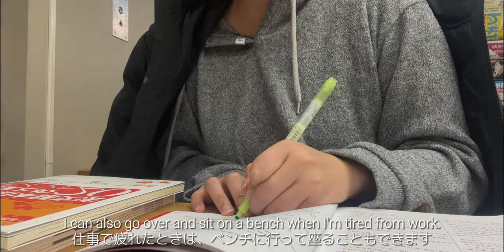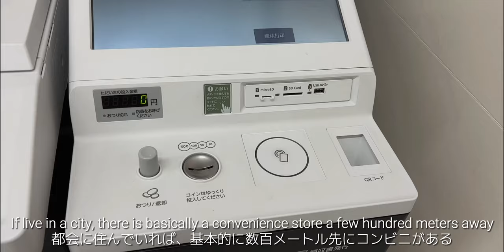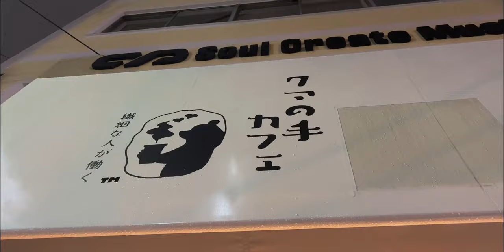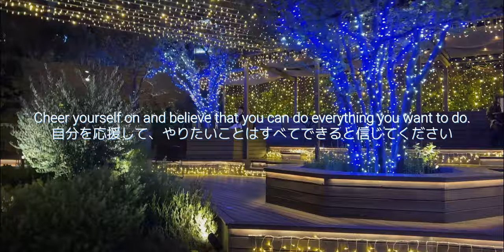Life in Japan: 7 Reasons Why I Chose to Move to Japan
Don't miss out - check off your holiday list! 🎁✨

In this video, I'll be sharing the seven compelling reasons that led me to make Japan my new home✨

▶index
00:25  Make a hot cup of tea and let's get started.
01:52  First: I want to experience more in my lifetime.
03:56  Second: Quiet public space, ideal living environment.
07:54  Third: fresh air and pretty skies
08:27  Fourth: Extremely friendly service
09:08  Fifth: delicious, healthy and safe food can be had at reasonable prices
10:25  Sixth: The concept of a very punctual life
10:56  The final reason

✨Please turn on the subtitles in your language
🙇‍♀️I used an automatic translator, please forgive me if there are any errors